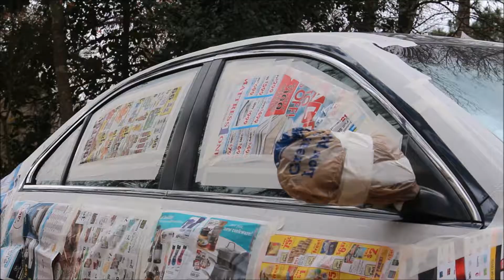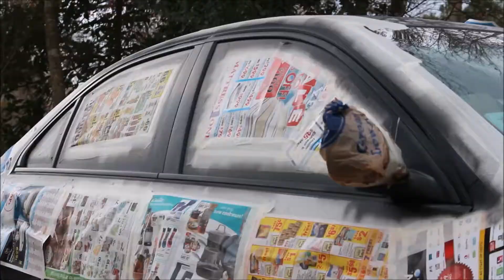Removing chrome from the tsx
quick time lapse plastidipping the door trim